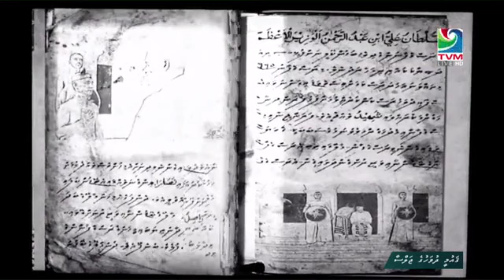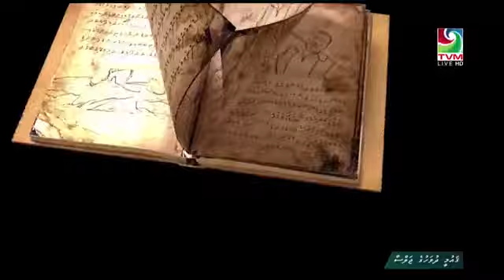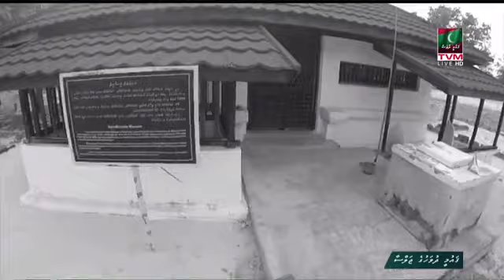Gaumee Dhuvas 2021 Rasmee Jalsage Report by Mohamed Shifaan. Narrator Ali Ameer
Gaumee Dhuvas 2021 Report- Mohamed Shifaan.